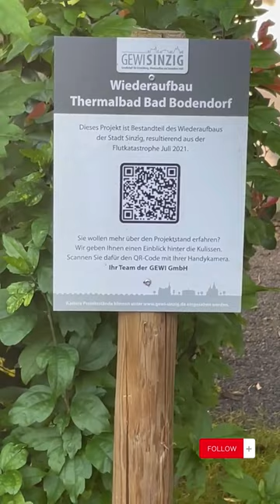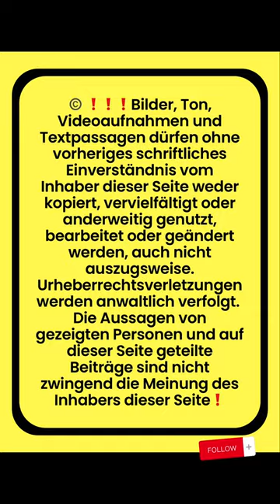Ahrtal 06.2024 🇩🇪🚦Über 35 Monate nach der Flutkatastrophe ☝️❗️Schnelle und unbürokratische Hilfe ❓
Ahrtal 06.2024 🇩🇪🚦Über 35 Monate nach der Flutkatastrophe ☝️❗️Schnelle und unbürokratische Hilfe ❓Vom Wiederaufbau und auch gegen das Vergessen, von Licht und Schatten. Bitte besucht weiterhin die offene Gastronomie, den Einzelhandel und die Betriebe und unterstützt natürlich auch weiterhin die privaten Flutbetroffenen⚠️ Vielen Dank an Manfred Rausch für diese Video-Eindrücke aus dem Ahrtal❗️ ❤️‍🩹